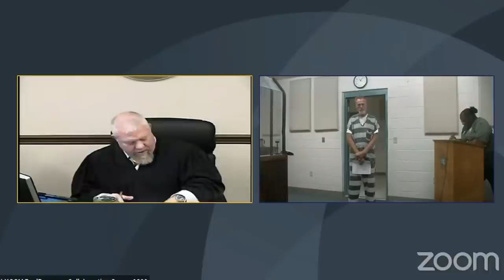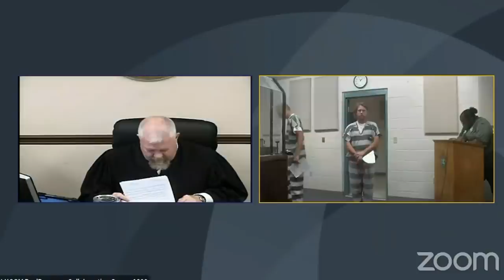"You Did What to the Vending Machine?" A Daily Docket You May Want to Forget!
Daily Docket includes interesting cases from Texas, Michigan, Kansas & Florida! Also, you will not believe the size of the IRS tax error! judgesimpson sovereign citizen fail